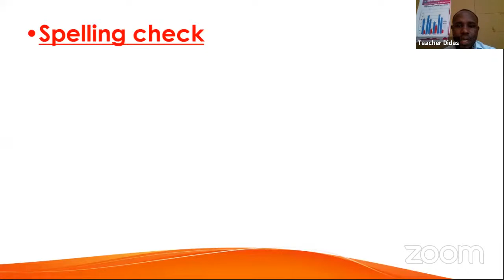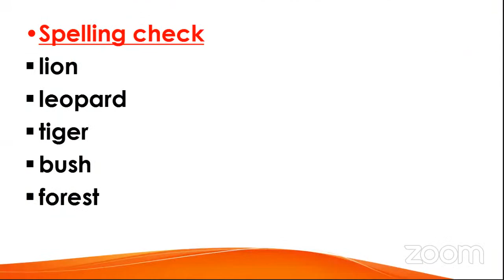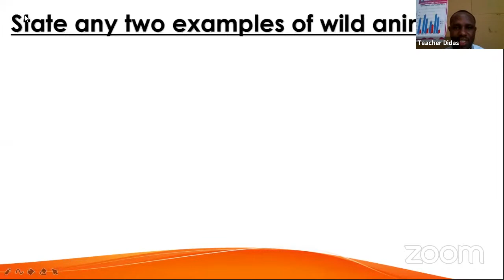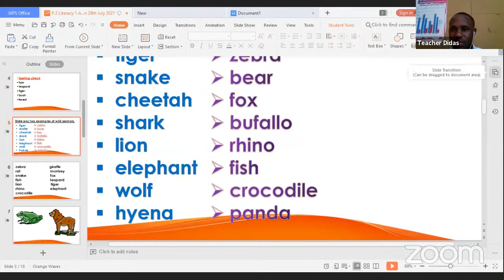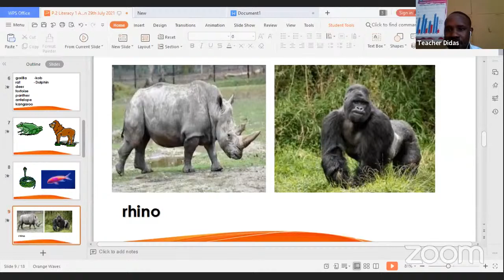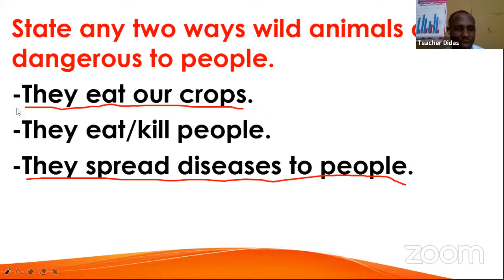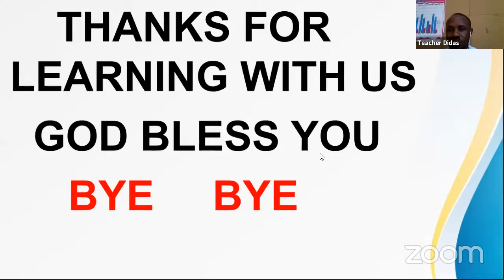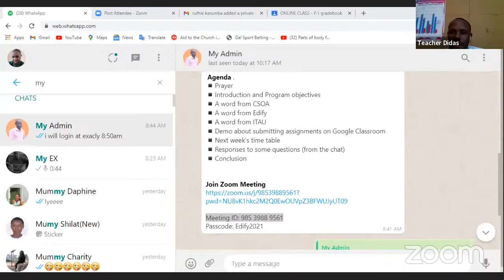PRIMARY TWO LITERACY ONE LESSON (On Wild Animals) By Tr Tumwesigye Didas